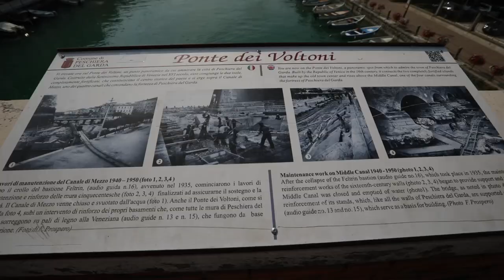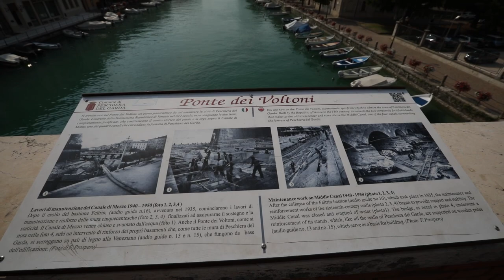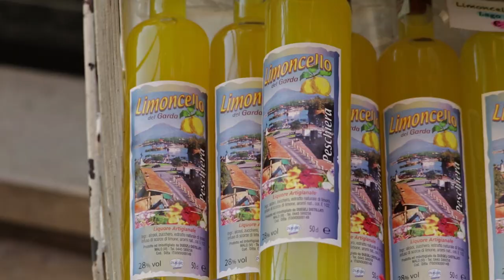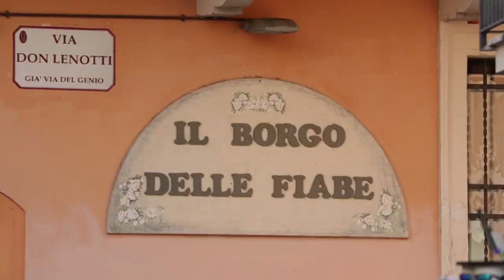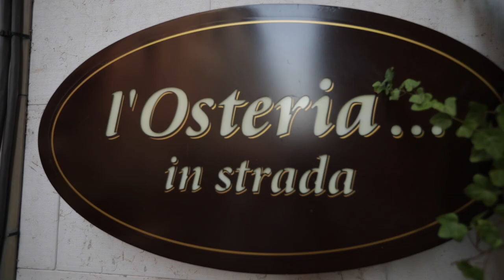LAKE GARDA - PESCHIERA DEL GARDA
LET'S DISCOVER ITALY! TODAY WE GO TO LAKE GARDA, IN PESCHIERA DEL GARDA!
PESCHIERA DEL GARDA RISES RIGHT WHERE LAKE GARDA TIGHTENS AND BECOMES A RIVER. A BEAUTIFUL BIKE PATH STARTS FROM PESCHIERA DEL GARDA AND CONNECTS LAKE GARDA TO THE CITY OF MANTUA, 25 MILES SOUTH OF PESCHIERA, AND IT FOLLOWS THE FLOW OF THE RIVER MINCIO.

ONE OF THE MOST SUGGESTIVE AREAS OF PESCHIERA DEL GARDA IS THE ONE CLOSE TO THE PEDESTRIAN BRIDGE THAT CROSSES THE EXTERNAL CANAL OF THE ANCIENT FORTRESS AT THE HEIGHT OF PORTA BRESCIA, THE ANCIENT WESTERN GATEWAY TO THE FORTRESS.
PESCHIERA DEL GARDA, TOGETHER WITH MANTUA, VERONA AND LEGNAGO IS PART OF A HUGE DEFENSIVE STRUCTURE BUILT BY THE AUSTRIANS.
PESCHIERA RISES ON THE SOUTH-EASTERN PART OF LAKE GARDA, ON AN ISLAND THAT OVER THE YEARS HAS BEEN EQUIPPED WITH DEFENSIVE WALLS AND BASTIONS TO ENSURE THE SAFETY OF PESCHIERA DEL GARDA. AN ANCIENT PATROL WALKWAY THAT JOINS THE BASTIONS IS STILL ACCESSIBLE: DON'T MISS IT! BECAUSE WALKING ALONG IT WILL PLEDGE YOU A BEAUTIFUL VIEW OVER LAKE GARDA AND PESCHIERA AND YOU WILL APPRECIATE GLIMPSES THAT OTHERWISE YOU WOULD MISS.
AS YOU ENTER THE OLD TOWN OF PESCHIERA AND FOLLOW THE DEFENSIVE WALLS, RIGHT BEYOND THE TOGNON BASTION YOU REACH THE HARBOR WHERE BOAT TRIPS LEAVE THE OLD TOWN OF PESCHIERA DEL GARDA TO GO DISCOVER THE MAIN TOWNS ON LAKE GARDA. CONTINUING, YOU WILL FIND AN HISTORICAL BUILDING KNOWN AS THE “PALAZZINA DI COMANDO”.
IN THIS VERY BUILDING RIGHT AFTER THE DEFEAT OF CAPORETTO THE GLORIOUS RESISTANCE ON THE PIAVE RIVER WAS PLANNED; INSIDE, THE HALL WHERE ON NOVEMBER 8TH 1917 THE KING VITTORIO EMANUELE III AND THE ALLIES GATHERED FOR THE HISTORIC CONFERENCE IN PESCHIERA DEL GARDA. THAT ROOM HAS BEEN UNTOUCHED FOR OVER 100 YEARS!
THE TOUR OF THE DEFENSIVE WALLS LEADS TO THE VOLTONI BRIDGE, WITH BEAUTIFUL COTTO TILES ARCHES, OVERLOOKING THE CENTRAL CANAL OF PESCHIERA DEL GARDA WHERE THE FISHERMEN'S BOATS OF LAKE GARDA STAND ORDERLY. ON THE OTHER SIDE OF THE BRIDGE YOU CAN ALSO ADMIRE THE ISLET WITH ITS LUXURIANT VEGETATION, BEYOND WHICH THE WATERS OF LAKE GARDA POUR INTO THE RIVER MINCIO.
THANKS TO THE HISTORICAL RELEVANCE, THE SUNNY BEACHES, THE MOST POPULAR AMUSEMENT PARKS IN ITALY, TODAY PESCHIERA DEL GARDA IS A FIRST-RATE TOURIST CENTRE ON LAKE GARDA: HOTELS, CAMPSITES, HOLIDAY HOMES ARE LITERALLY RUSHED BY MORE THAN 800,000 TOURISTS EVERY YEAR. YOU KNOW, DURING THE SUMMER PESCHIERA DEL GARDA DOUBLE ITS POPULATION!

MANY EVENTS ARE ORGANIZED OVER THE YEAR IN PESCHIERA DEL GARDA-LAKE GARDA:
• FESTIVAL OF STREET ARTISTS
• SAILING REGATTAS
• EXCURSIONS TO DISCOVER THE WINERIES  OF LAKE GARDA
• A TOWN FESTIVAL WITH THE VENETIAN STYLE RACE AROUND THE FORTRESS WALLS;
• FIREWORKS FROM THE VOLTONI BRIDGE OF PESCHIERA;
• CAR RALLIES

AND IN SUCH A PLACE OF COURSE YOU CAN HAVE A LOT OF FUN! PESCHIERA DEL GARDA - LAKE GARDA HAS A LOTS OF RESTAURANTS, SHOPS, BARS, PUBS ... THE OLD TOWN OF PESCHIERA IS FILLED WITH! AND ITS STREETS ARE UNLIVEN 24 HOURS A DAY BY TOURISTS AND LOCALS!

                                            LAKE GARDA AMUSEMENT PARKS

IF YOU PLAN TO STAY IN PESCHIERA DEL GARDA FOR MORE DAYS I SUGGEST YOU TO SPEND SOME TIME IN ONE OF THE MANY AMUSEMENT PARKS THAT HAVE HELPED MAKING LAKE GARDA AND THIS TOWN POPULAR. THERE ARE MANY, BUT THE MOST FAMOUS ARE:

GARDALAND, WHICH OFFERS MANY ATTRACTIONS, RIDES, ROLLER COASTERS, SHOWS AND ALSO MANY RESTAURANTS AND EVEN TWO HOTELS.

CANEVAWORLD: THERE YOU HAVE A WATER PARK WITH MANY POOLS, ATTRACTIONS, SLIDES AND CHILL OUT AREAS, PLUS AN AMUSEMENT PARK CALLED “MOVIELAND”, DEDICATED TO MOVIES WITH STUNTMEN AND ACTORS WHO WILL SET-UP ENTERTAINING SHOWS TO MAKE YOU LIVE THE MAGIC OF HOLLYWOOD.

                                                PESCHIERA DEL GARDA BEACHES

CAPPUCCINI BEACH: HALF A MILE FROM THE CENTER OF PESCHIERA, YOU REACH THE CAPPUCCINI BEACH, YOU FIND IT AFTER THE HARBOR, AT THE END OF LUNGOLAGO MAZZINI. THE ACCESS TO THE BEACH IS FREE, YOU CAN RENT SUNBEDS, DECKCHAIRS, THERE IS A RESTAURANT, AND CHILDREN CAN ALSO HAVE FUN IN THE PLAYGROUND WITH SLIDES, SWINGS AND TRAMPOLINES.

BRACCOBALDO BEACH: ANOTHER HALF A MILE TOWARDS SIRMIONE YOU CAN FIND THE BRACCOBALDO BEACH, ALSO EQUIPPED WITH ALL THE FACILITIES YOU MIGHT NEED, AND IT IS ALSO ONE OF THE FIRST BEACHES IN ITALY WHERE IS ALLOWED TO BRING YOUR DOG.

LIDO AI PIOPPI: FULLY EQUIPPED BEACH, YOU FIND IT ON THE OPPOSITE SIDE OF THE OLD TOWN OF PESCHIERA DEL GARDA, TOWARDS CASTELNUOVO DEL GARDA.

NIGHTLIFE IN PESCHIERA DEL GARDA:
IN THE EVENING THE STREETS AND SQUARES OF PESCHIERA DEL GARDA ENLIVEN, AND THE PUBS, THE RESTAURANTS AND CLUBS FILL WITH PEOPLE IN THE MOOD TO PARTY! THIS IS ONE OF THE FUNNIEST NIGHT ON LAKE GARDA, AND AMONG PUBS, RESTAURANTS, BREWERIES, DEHORS, COCKTAIL BARS AND MORE, YOU HAVE PLENTY OF CHANCES TO SPEND A GREAT NIGHT!